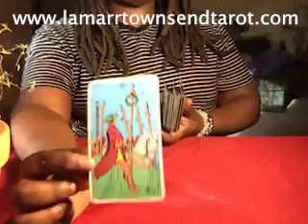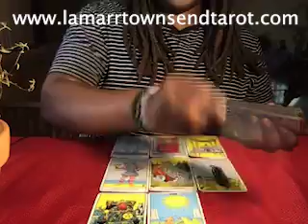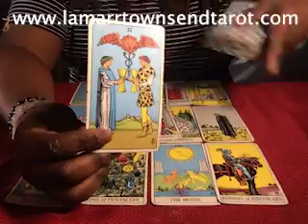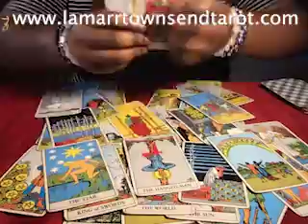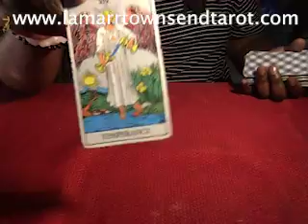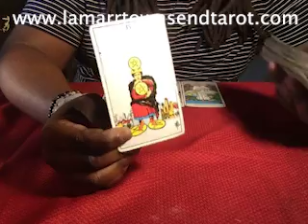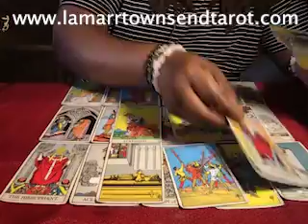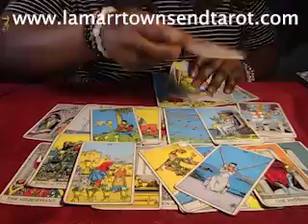LIBRA SEPTEMBER 2019 Horoscope Psychic Tarot Reading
Hi, I'm Lamarr Townsend Tarot. This is a Libra September 2019 horoscope psychic tarot reading. This is a horoscope monthly forecast tarot reading for the zodiac sign Libra for the month of September 2019.

This is for Libra sun (sun in Libra), Libra moon (moon in Libra) and Libra rising (Libra ascendant) and for Libra man and Libra woman.